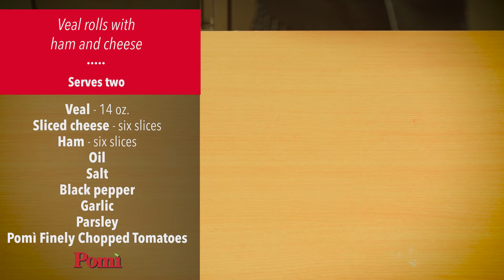Veal rolls with ham and cheese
Quick and easy-to-cook italian recipe: veal rolls with ham and cheese